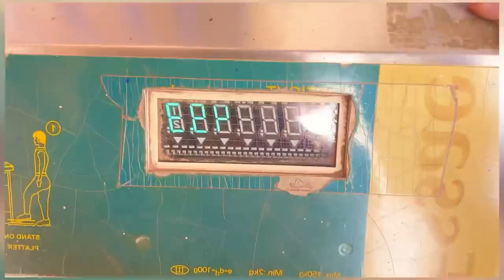Ice cream challenge | DV 167